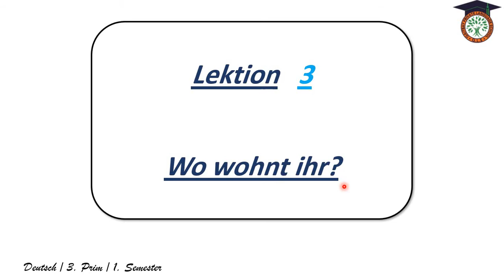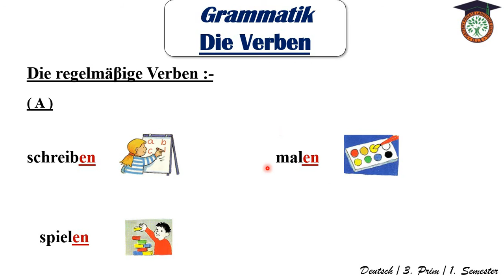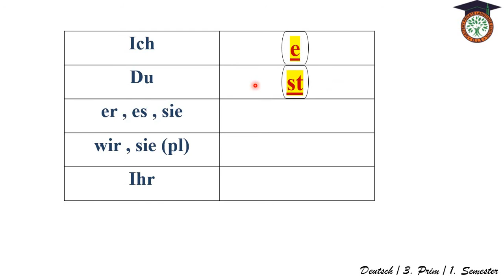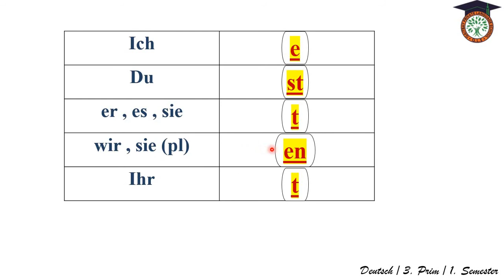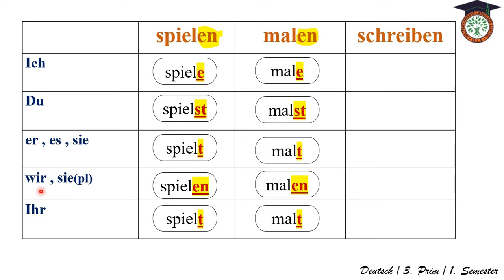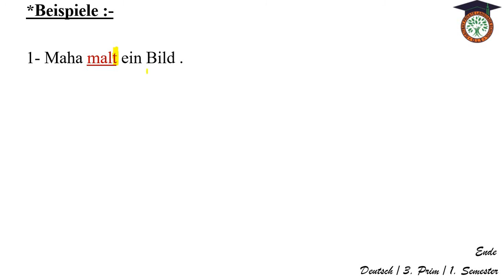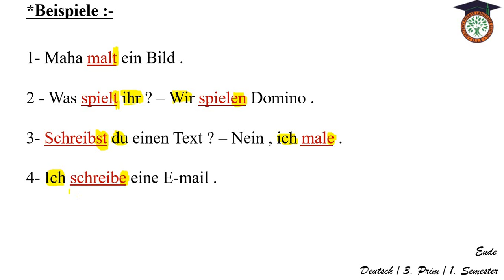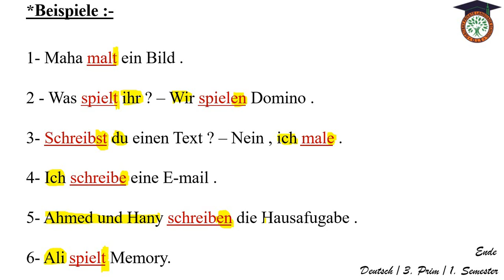German 3 prim Die Verben part1 schreiben , malen , spielen